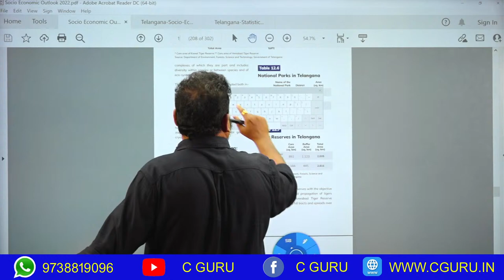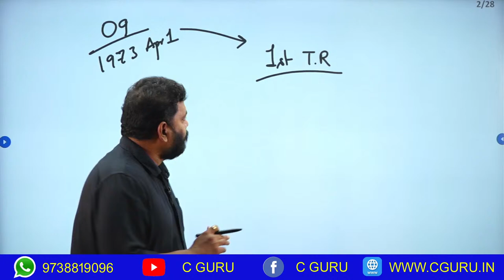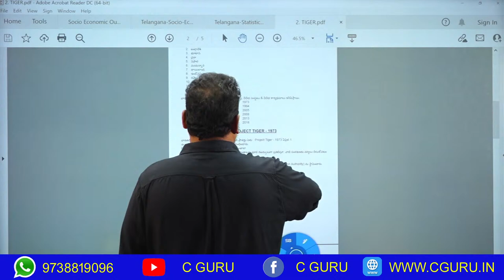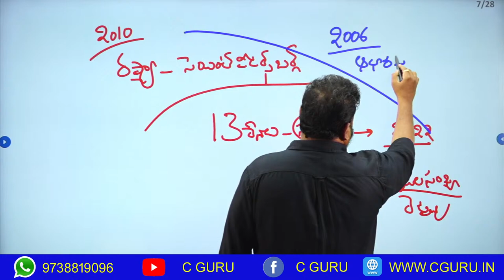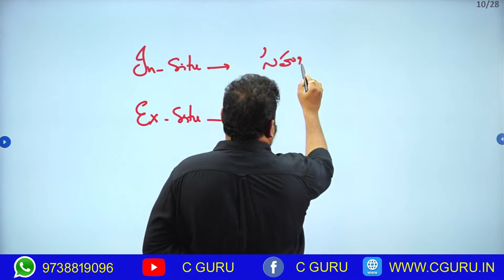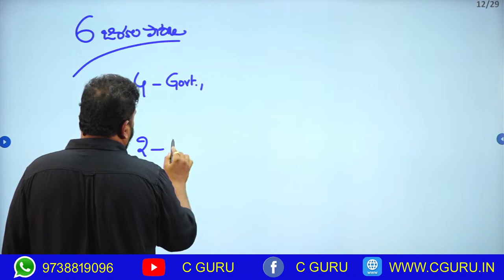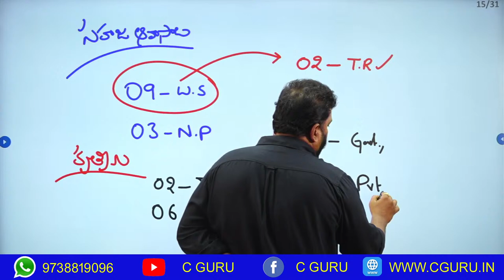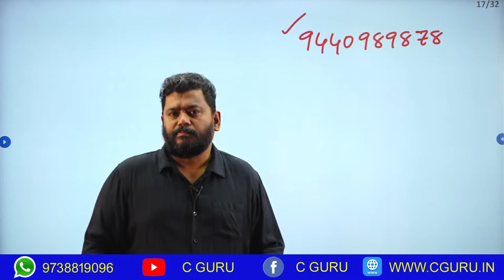TELANGANA SOCIO ECONOMIC OUTLOOK 2022 -FREE LIVE CLASS -10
Our CGURU is giving best coaching for service commission related exams like APPSC, TSPSC & UPSC and all competitive exams. We are following Standard books like Telugu Academy books regarding syllabus. And also We refer Authentic Govt reports.